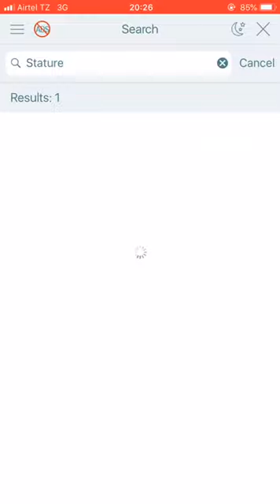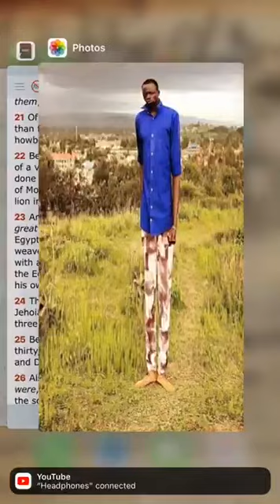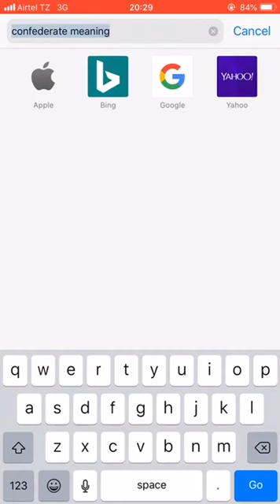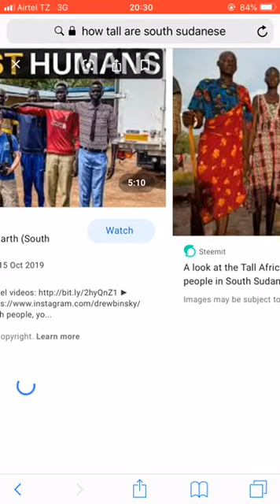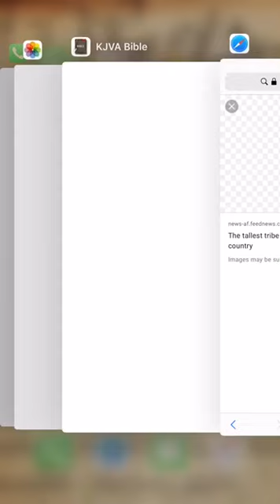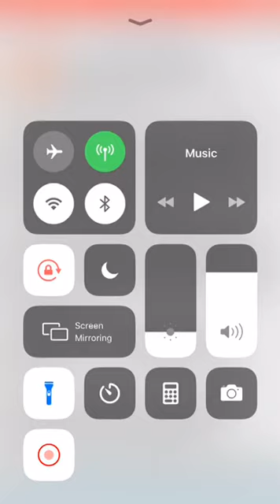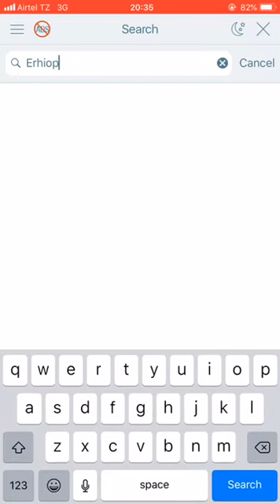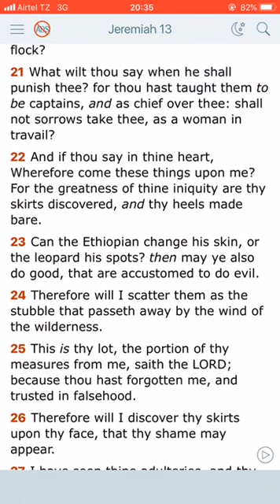The LORD have a sense of humor (the sons of HAM) (GMS Tanzania 144)